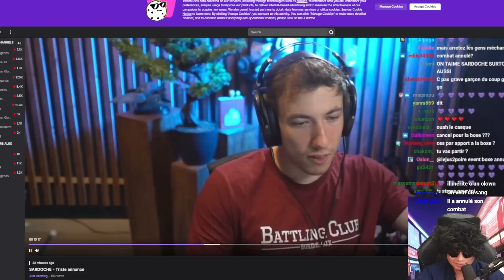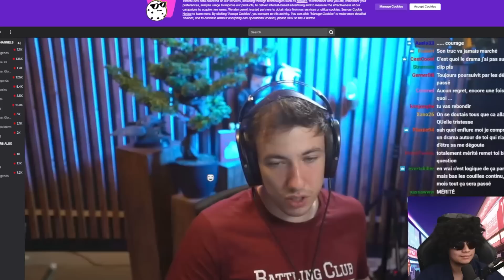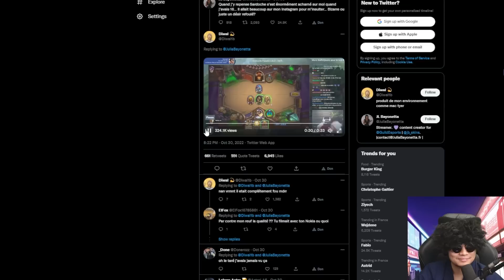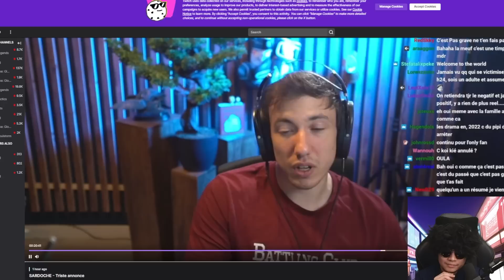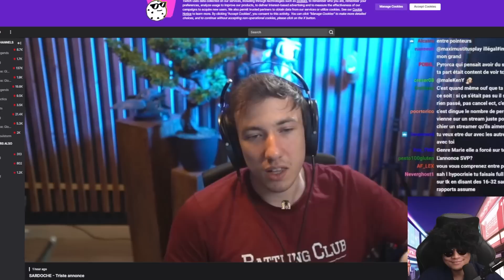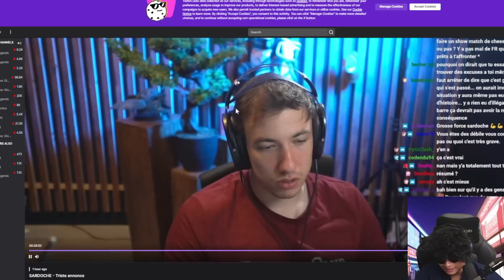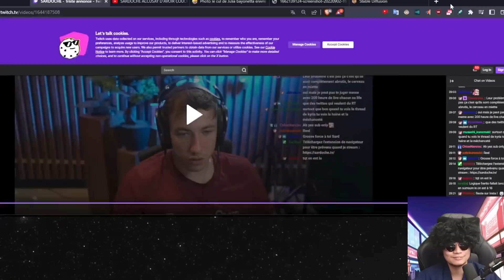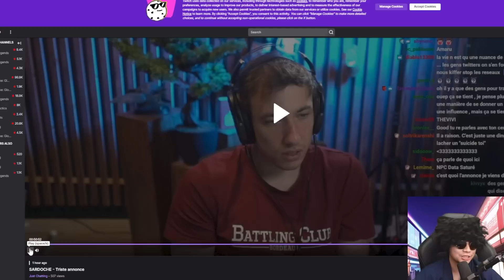SARDOCHE TACLE KAMETO LE JUSTICIER ET AVOUE ETRE CANCEL DE PARTOUT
● Sommaire:
0:00 - Cancel du match de boxe
2:23 - Debunk du drama sardoche/Julia
3:44 - Sard parle de son cancel
5:00 - Tacle Kameto
6:15 - Git Gud
7:25 - Sard Detruit twitter
7:53 - Sard dit que les chaines drama ont 400 de qi
8:33 - Sardoche quitte twitter